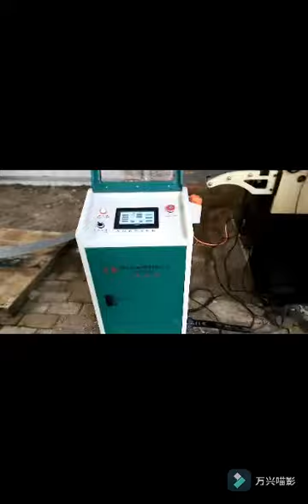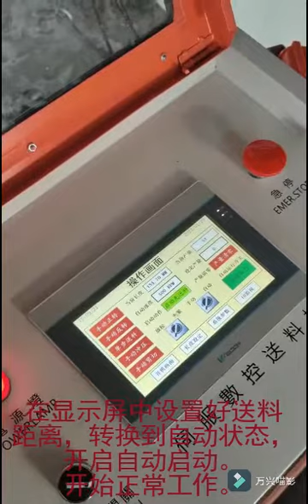Deliver material machine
deliver material machin